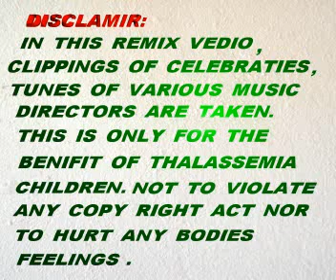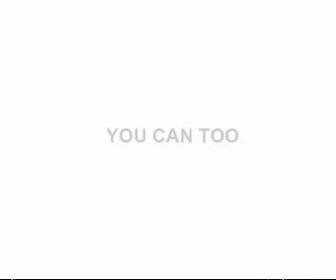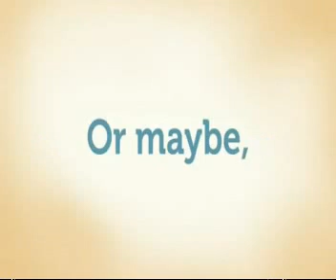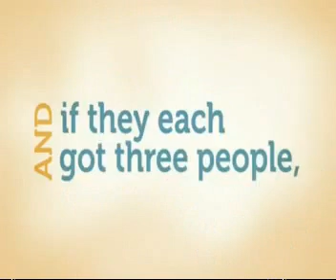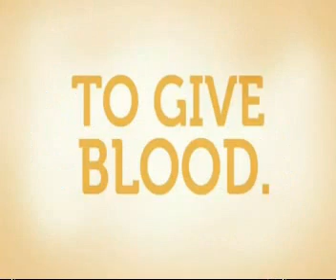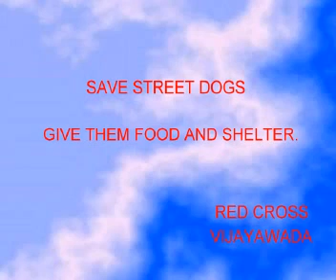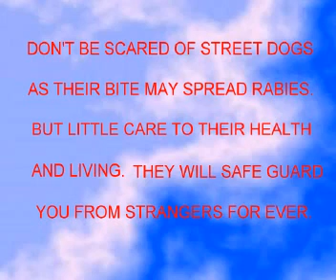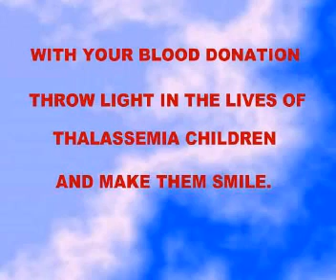RED CROSS BLOOD BANK VIJAYAWADA BLOOD DONATION CAMPS PHOTOS SUBMITTED TO APSAC IN THE YEAR 2010